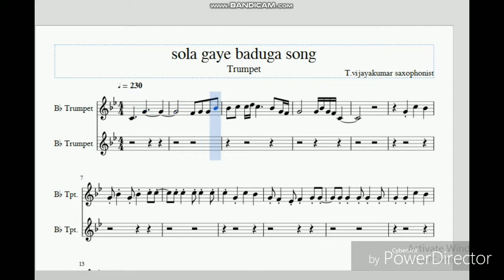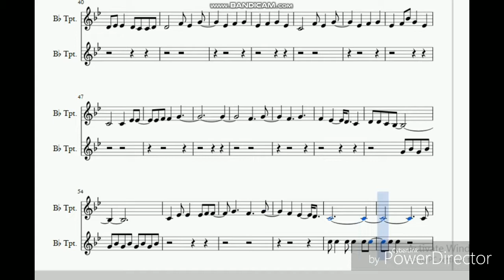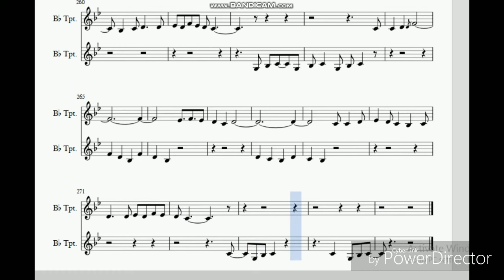Soley Gaayi Trumpet music notes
Like, Supercharged, & Share The Video to Your Family & Friends, Help The Lane Music

we have very best quality music notes in any instruments multilingual& 24x7 customer support for any kind of queries... you can place an order for... music notes.. for any kind of song audio & video tutorials... our team willsupport 24x7